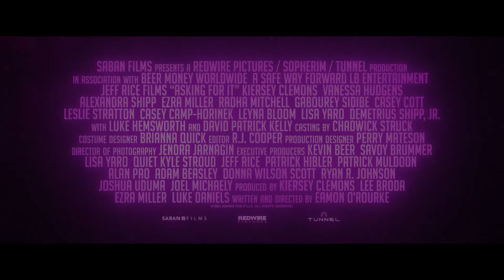TRAILER: ASKING FOR IT - Starring Kiersey Clemons and Vanessa Hudgens - In Theaters March 4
SYNOPSIS: Vanessa Hudgens, Kiersey Clemons, and Alexandra Shipp lead a no-mercy all-femme gang in this edgy thriller. After a small-town waitress (Clemons) is sexually assaulted on a date, she meets Regina (Shipp) and Beatrice (Hudgens) and is recruited into their vigilante group of badass women. Together they strive to take down a society overpowered by corrupt men and seek the ultimate revenge while getting their own version of justice.

WRITTEN & DIRECTED BY: Eamon O’Rourke
STARRING: Kiersey Clemons, Vanessa Hudgens, Alexandra Shipp, Ezra Miller, Radha Mitchell, Gabourey Sidibe, and Luke Hemsworth

RATING: R for disturbing and violent content, sexual material, nudity, and language throughout.

GENRE: Action